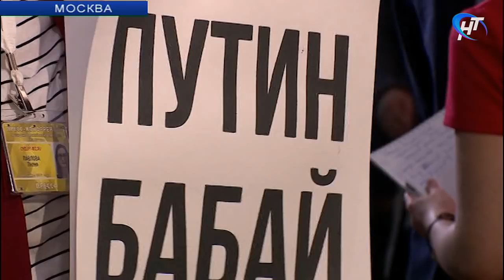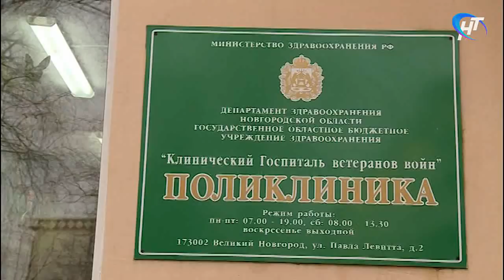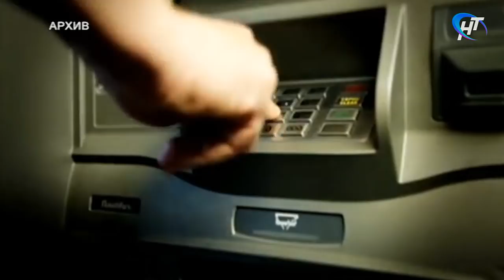14.12.2017 Новости дня 20:00